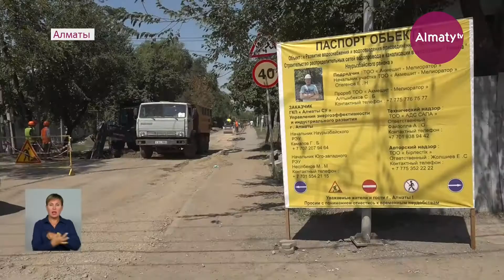Более 130 000 алматинцев получат доступ к качественной питьевой воде (11.08.21)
Более 130 000 алматинцев получат доступ к качественной питьевой воде в ближайшие два года. Для этих целей по программе "Новый Алматы", инициированной акимом города, будет построено сразу два инновационных водозаборных сооружения. Кроме того, в ряде микрорайонов ведётся прокладка 300 километров водопровода и канализационных сетей, передает Almaty.tv.

Постоянные перебои с водой доставляют неудобства Олегу Ромахову. Бывали дни, когда он не мог помыть посуду или принять душ.

"Мы испытываем проблемы с тех пор, как купили участки. Мы провели свой частный водопровод и, к сожалению, он уже не справляется, старый становится. Я лично сделал себе систему накопительную. Но, к сожалению, она не всем доступна. У нас есть инвалиды и пенсионеры - они не могут позволить себе такой аппарат, вот, они, действительно, испытывают нехватку", - рассказал житель Наурызбайского района Олег Ромахов.

Такая проблема почти во всем районе. Как объяснили представители "Алматы су", связано это с расширением города. Села из состава области активно примыкают к мегаполису. Впрочем, решение уже в пути. С прошлого года в 8 микрорайонах прокладывают инженерные сети протяженностью 85 км. Также впервые в истории мегаполиса на реке Каргалы ведется строительство уникального водозаборного сооружения.

"35 тысяч жителей этого района будут подключены к воде. Это у нас Карагайлы, Курамыс, Тастыбулак и Тау Самалы. Мощность фильтровальной станции - 15 тысяч кубов. Сдача проекта - конец 21 года", - сообщила главный специалист ГКП "Алматы Су" Акбота Жылысова.

Требуют замены и старые чугунные трубы, их укладывали еще во времена Советского союза. Жители Каменки жалуются на промерзание сетей в зимний период. Как рассказали специалисты, причина проблемы в изношенности и неправильной укладке.

"Согласно стандарту, трубы должны находится на глубине не менее полутора метров. Это делается для того, чтобы трубы не замерзли. А здесь, как мы видим, в некоторых местах  они лежат на глубине всего 50 сантиметров. Также люди жалуются, что мы случайно во время работ задеваем трубы, некоторые дома остаются без воды. Мы сразу же устраняем проблему", - ответил начальник участка Сержан Алтынбеков.

Рассказав о прокладке водопровода, невозможно не упомянуть канализационные сети. По словам спикеров, в этом году проложат 140 км в 23 микрорайонах города.

"Мы предполагаем, что в 2022 году будут достроены свыше 300 км инженерных коммуникаций. Они позволят обеспечить водоснабжением и водоотведением более 40 000 домостроений, если брать в абсолютных цифрах, то это около 120-130 тысяч человек", - отметил официальный представитель ГКП "Алматы Су" Серик Шагиров.

В мегаполисе решается проблема с водоснабжением. Эксперты говорят, что к 2023 году город практически полностью будет охвачен качественной питьевой водой.

Дамир Анитов, Ялкунжан Ашимжанов, телеканал "Алматы"